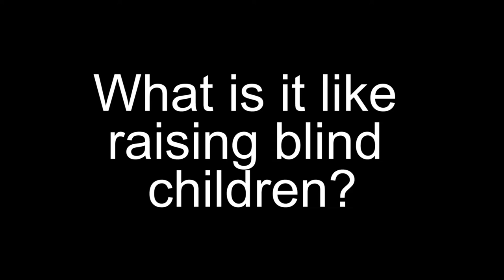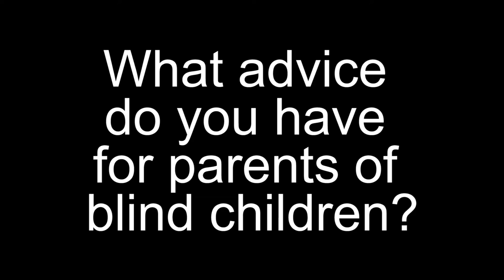Motherly Advice through the Generations - Raising Blind Children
Melissa Riccobono and her mother, Judy Lehman, discuss what it's like raising blind children, and share advice on raising blind kids.